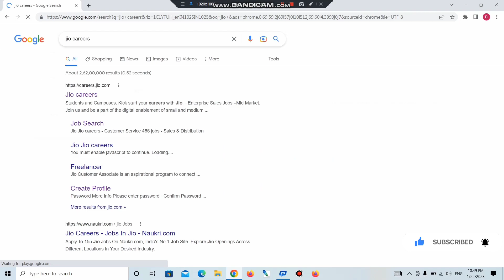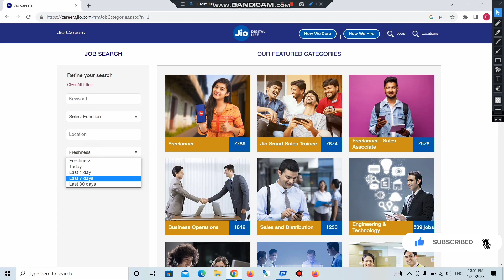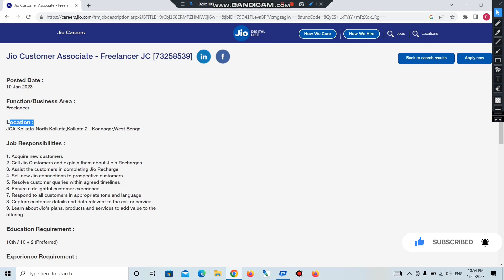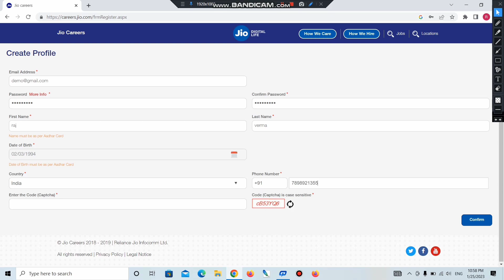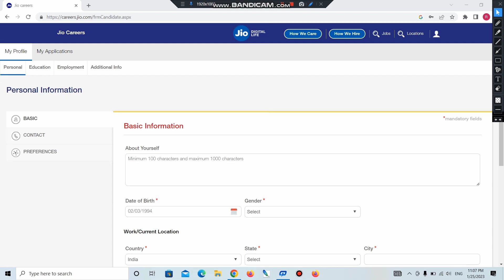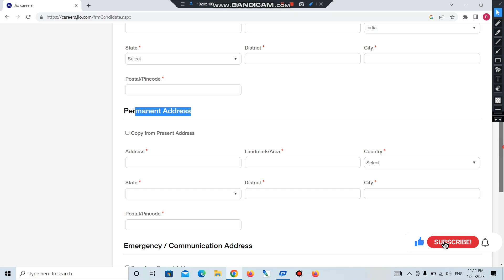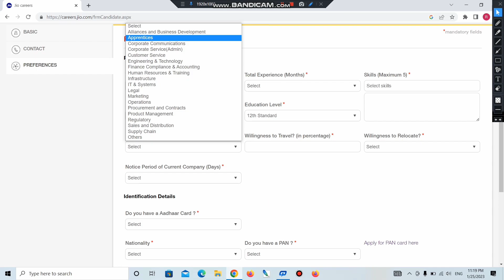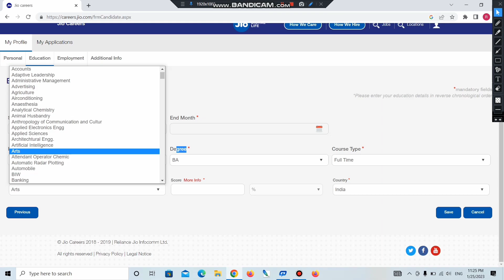jio work from home job/part time job|| work from home job ke liye kaise online Karen